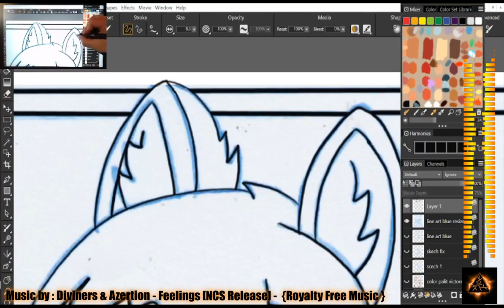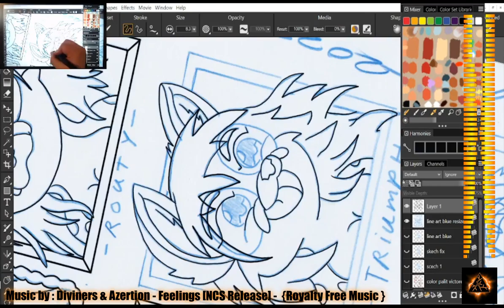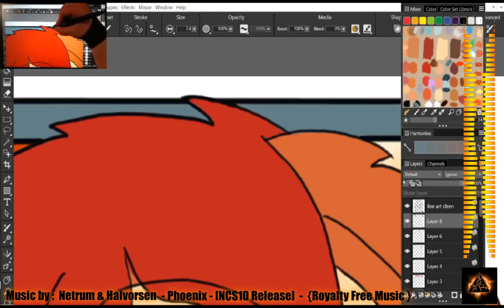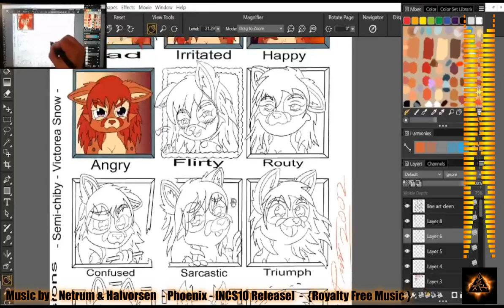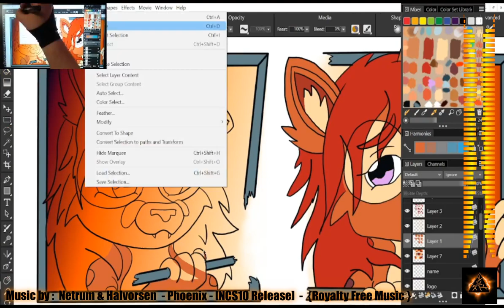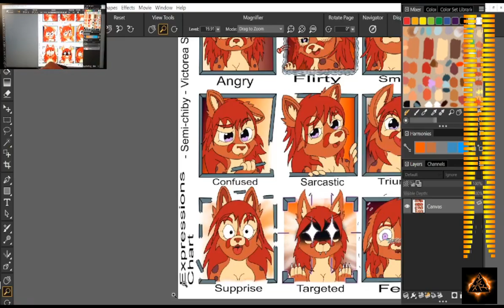victorea snow expressions speed paint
(( SFW )) Victoria snow is a red panda with a Autumn set theme and ideals. this was part 2 of a unique Commission that I enjoy doing and I hope and pray the one that commission me enjoys the incredible amount of hard work I put into it. So let me explain, I was given this Commission in the summer of 2022 a AWU which is a Furry Convention in Utah, it's a small one but it was still fun, and my first convention in the fandom to go to. I have been wanting to go to one for nearly 20 years now. The owner of Victoria's snow asked me to draw his character, I was more than happy to go ahead and do so. we set up arrangements after the convention had completed however he asked me to do something very special, he wanted his character digitally painted. I was more than happy to oblige, however out of all honest fact it has been 10 plus years since I have drawn a digital painting due to my previous marriage and hard divorce. I just didn't have the heart to do it but I was given an honest-to-god motivation to try. As I progressed through the sketch project I had created several sketch types and finally we have come down to two massive projects this is the second of the two. our beautiful character Victoria snow I felt she needed a Expressions chart during the sketch process, this is a common part of my background where you have to come up with a series of 10 to 20 expressions,  like happy, sad, angry, annoyed, etc, this was going to be just a simple sketch and stay just to sneak in a little added extra thing I was going to include with the finished commission project of just one digital painting. however the owner of Victoria snow was so excited over the idea of the Expressions chart they asked if I could turn all twelve of the Expressions I had drawn into telegram stickers. And digitally painted it. I was overjoyed at the idea... and I had to research it. It's not every day I learn something new. Now a telegram sticker is when you take a image and then translate it into one of many you would put into what's called a sticker packet and then each image when you translate it into Telegram is translated and replaces the Emojis in the online chat so we take the drawing I did up happy and replace it with the Emoji of Happy so whenever you put in the happy Emoji in the program the picture shows instead of the Emoji. the Concept I'm familiar with but was almost foreign to me at least at first after a quick study,  I was able to figure out what I needed to do, the only thing left to do is to take the size of image and Shrink them down to the appropriate need whatever size that is. I was given a small sum for my efforts but mostly I am proud to let most of the fees of this Commission slide because it got me back into doing digital painting. Keep in mind I don't do free or pro bono work and only on rare occasions will I allow it. I do have kids to feed but this was a special occasion and I'm proud and happy that I got the practice I needed to start painting digitally again.

Even though I worked extremely hard on this sadly in the end I was ghosted. I never received the full payment and immediately after I had offered whips of my work I lost all communication with the commissioner. this is yet another sad Tale but I won't let it get me down because it rekindled my digital painting skills. all I can do is move forward from here and who knows maybe one day i'll be able to give this piece that I worked so hard on to its owner but like with most people that try and abuse an artist I probably will never hear from them again it is truly sad. But for now please enjoy the process of me moving from a traditional drawing to my first digital drawing in 10 years.

Any additional pictures that I use from other artists is allowed with permission from there owners if any are shown and credited to the artists involved.

Under Section 107 of the Copyright Act of 1976 applies allowances are made for "fair use" for purposes such as criticism, comment, news reporting, teaching, scholarship, and research... Fair use is permitted by copyright statute that might otherwise be infringing.

2 Song: Netrum & Halvorsen - Phoenix [NCS10 Release]